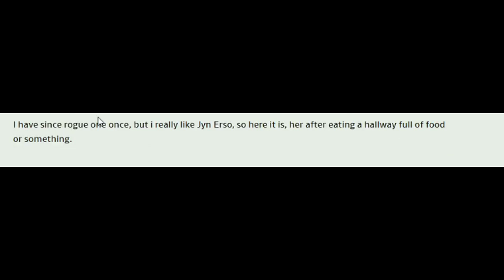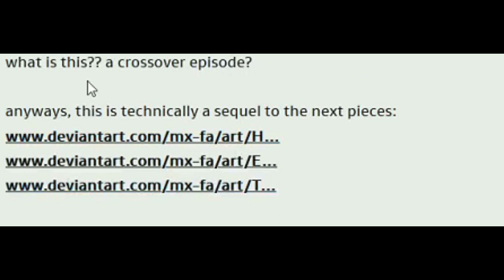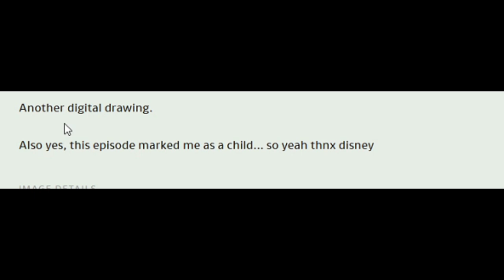Fatgirls Batgirls, Farmer's Fat Wife, and more by MX-FA (Dubbed)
Artist:
/mx-fa